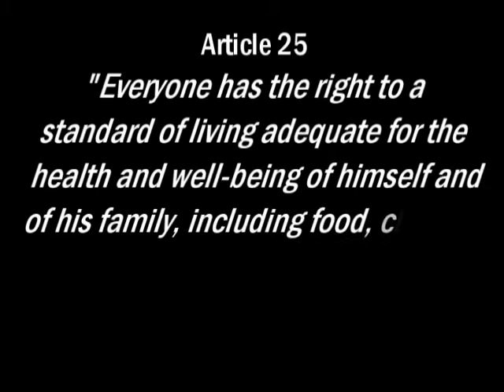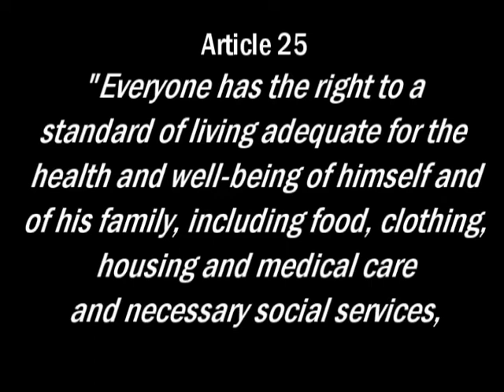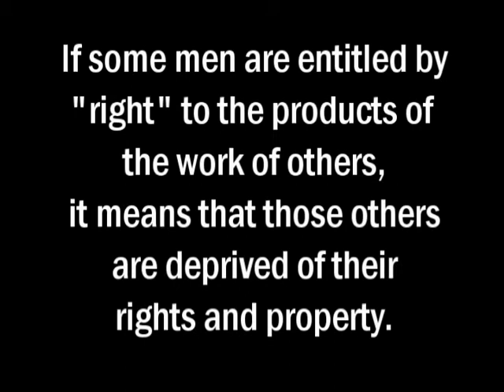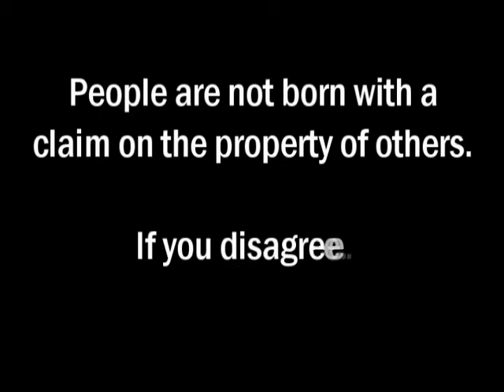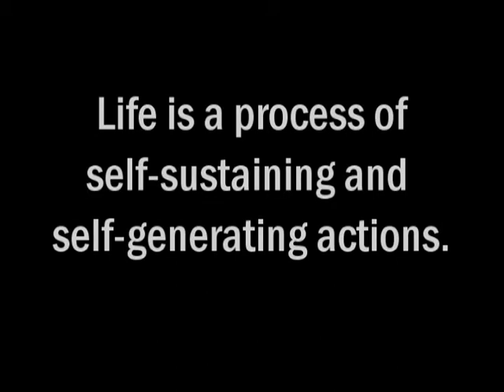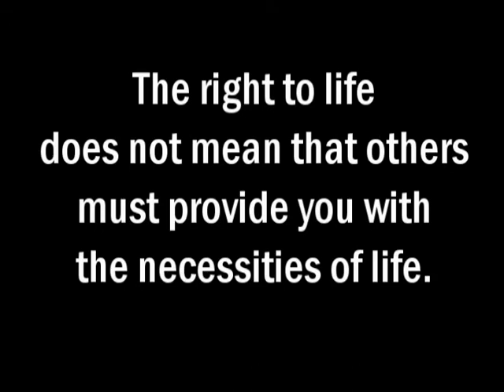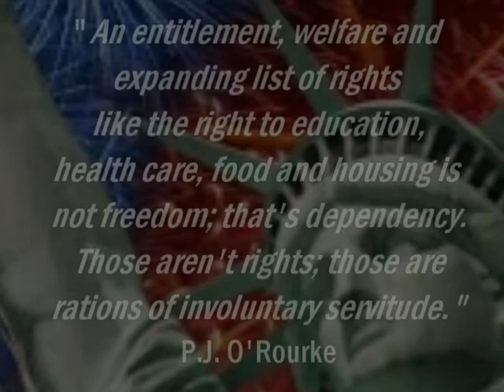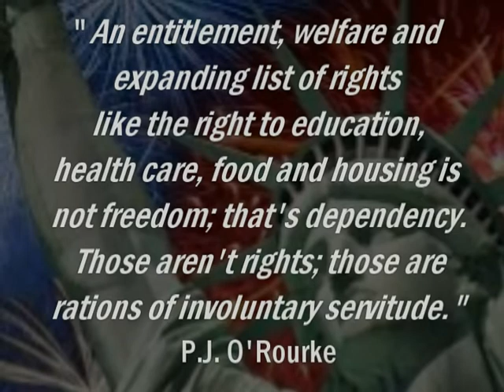Bestowing Rights or Imposing Obligations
Your right to life, liberty and pursuit of happiness does not mean others must make you happy. Produced by Ed Konecnik